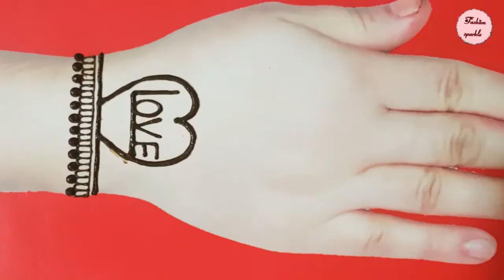Top 4 simple beautiful arabic mehndi designs rakhi teej gol tikki mehndi design back hand henna 2022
Fashion sparkle